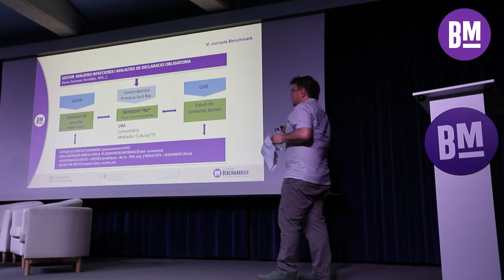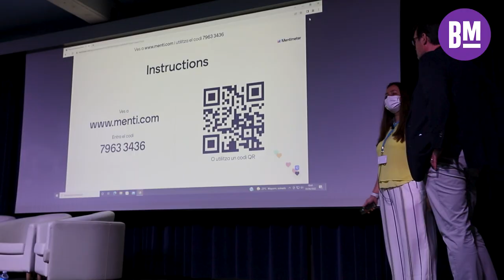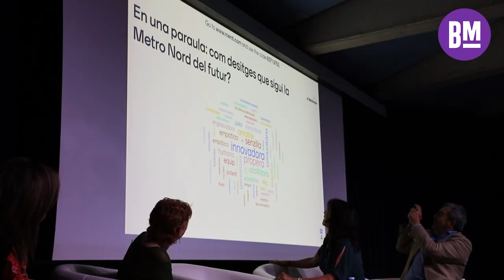Jornada Benchmark DAP Metropolitana Nord 2022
VI Jornada Benchmark d'equips directius de l'Atenció Primària Metropolitana Nord